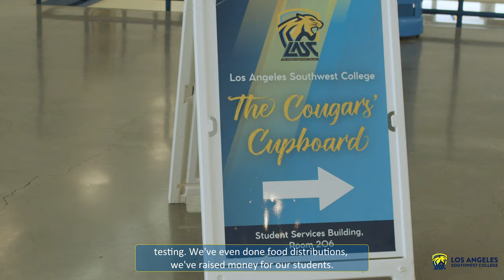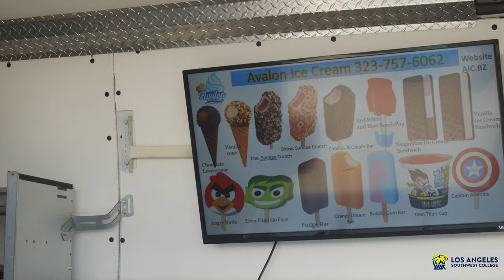LASC Is All In For YOU!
LASCCougars showed their dedication to all who want to get an education at our Welcome Back Open House on August 7. LASC is all in to help all in our community to reach their educational goals.

About LASC:
Los Angeles Southwest College, part of the Los Angeles Community College District, caters to students’ personal and professional needs, providing premier instruction, small class sizes, and customized student support services. From traditional, full-semester offerings to online, evening, weekend, and short-term, eight-week courses, LASC offers classes that will help frame the academic success of all students from Los Angeles, Gardena, Hawthorne, Inglewood and beyond. Take a deeper look at how LASC is building the next generation of leaders

Video: SaiMatt Pictures